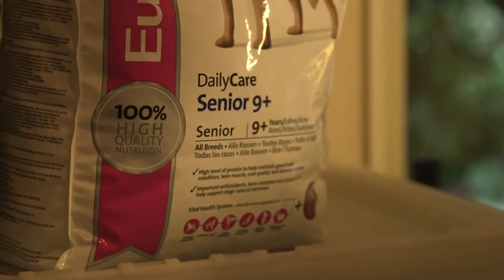Dog rescue videos A New Lease of Life for Elvis Daily Care Senior 9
A dog is the only thing on earth that loves you more than you love yourself. Just sharing videos about how sweet and cute they are. thanks to youtube.